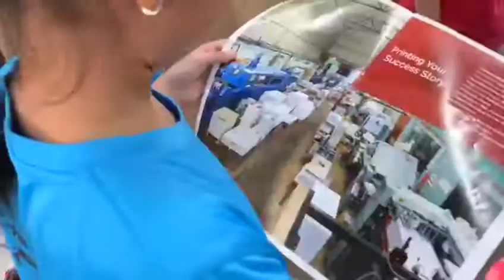Fuisland | EduGrow Visit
Fuisland organised an exclusive tour of its facility for students from EduGrow to educate them on their printing processes and the importance of sustainability.